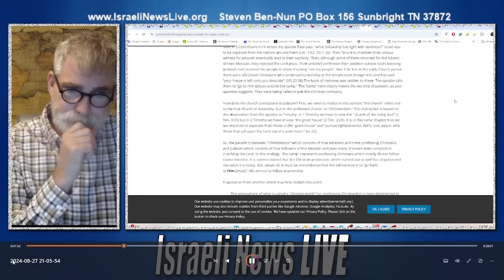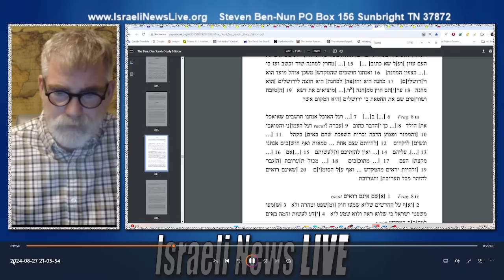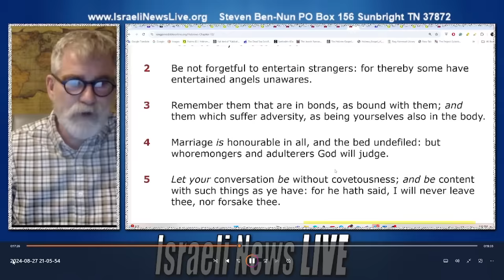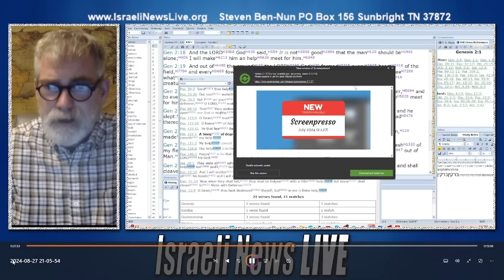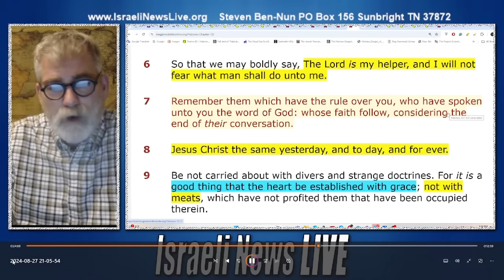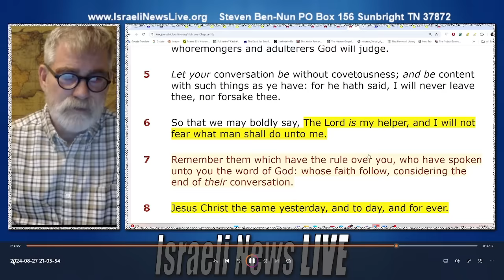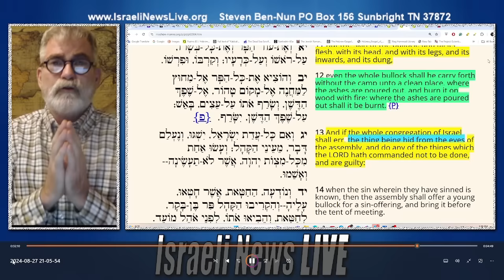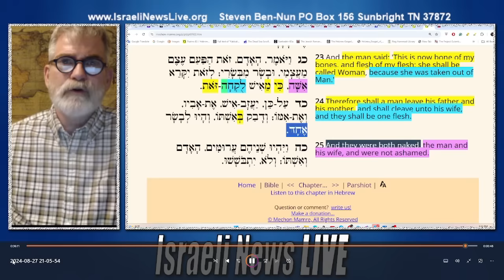Outside the Camp, What it Really Means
Outside the Camp, What it Really Means Hebrews 13